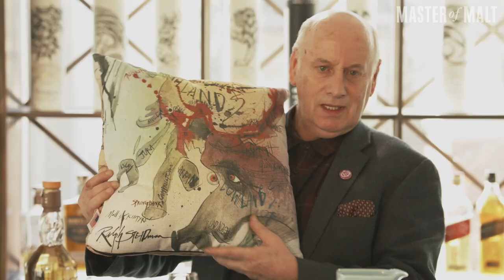We taste Lagavulin 12 Year Old - Diageo’s 2019 Special Release | Master of Malt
All the way from Islay comes Lagavulin 12 Year Old, of Diageo's Special Releases 2019 series. Diageo whisky ambassador Colin Dunn is on hand to talk us through it!

Lagavulin is one of a trio of distilleries sat on the south coast of Islay. Lagavulin produces some of the smokiest whisky Scotland has to offer, with the Lagavulin 12 Year Old you've got the classic Islay smoke, you've got fruit, you've got a pinch of sea salt - and this year, you've got a bird of prey on the label!

Key Moments
0:13 An introduction with TJ & Colin Dunn
0:40 A true wonder of the whisky world
2:00 Let's start the tasting